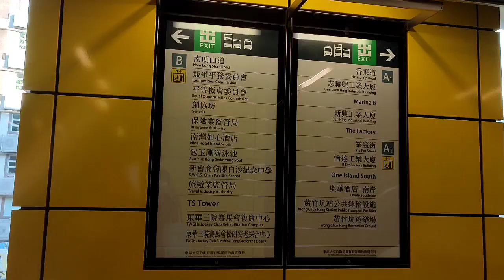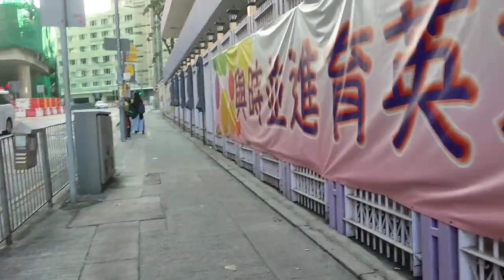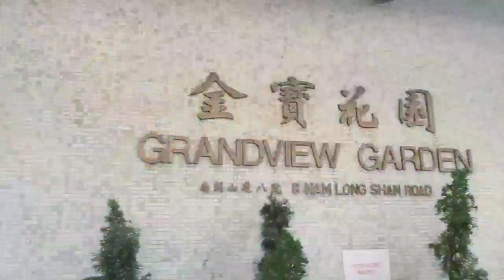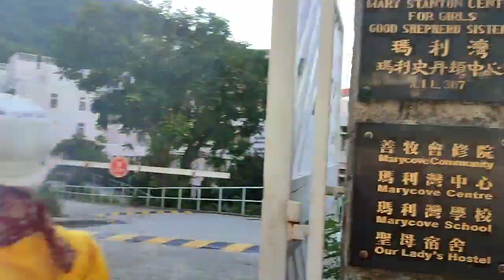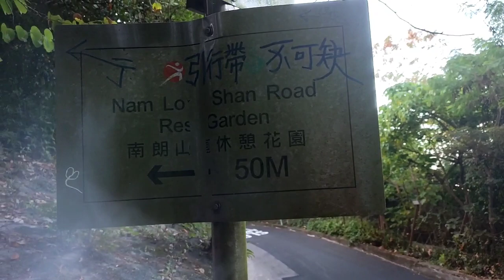Brick Hill Easy &Short Hike...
Watch the video and i'll show you the way how to get there